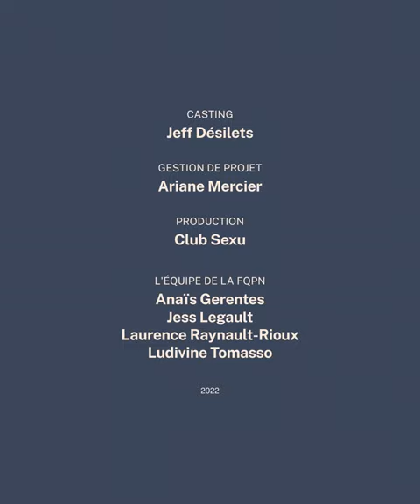L'avortement hier et aujourd'hui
🎈 Cette année marque les 50 ans de la FQPN et nous souhaitons aujourd'hui parler du droit à l'avortement, soutenu et défendu par notre organisme depuis de nombreuses années maintenant ! "Il n'y a pas d'âge pour militer"
👀 Dans ce vidéo, découvrez Nicole et Elizabeth qui témoignent de leur expérience face à l'avortement et aux difficultés auxquelles elles ont dû faire face : regard des gens, stigmatisation de la décision, jugement ... "C'était en 1973 [...], ça a été une opération secrète" nous raconte Nicole ... Plus récemment, c'est Elizabeth qui recevait des commentaires inappropriés "Souvent on m'a dit : Tu sais qu'il n'y a pas de retour en arrière !.. J'en suis très consciente, si je suis là, c'est parce que je le sais"
🤝 Pour que le droit à l'avortement sécurisé progresse et que l'on mette enfin au cœur de la pratique la décision des femmes et des personnes seulement, il faut continuer à se mobiliser et à militer!
💥 Ensemble, nous pouvons changer les choses ! 💥